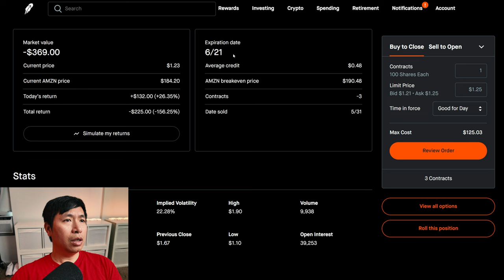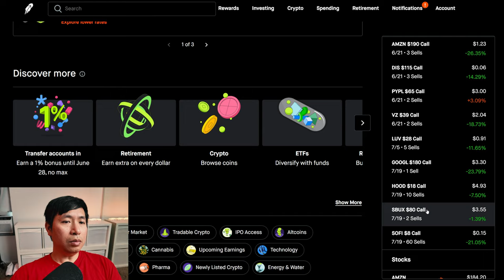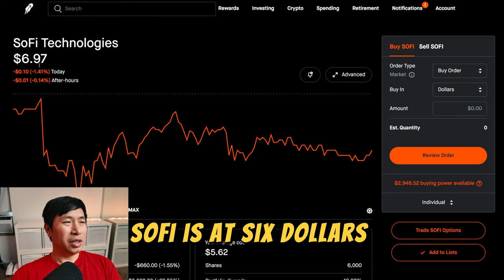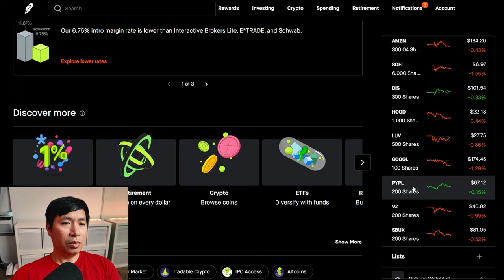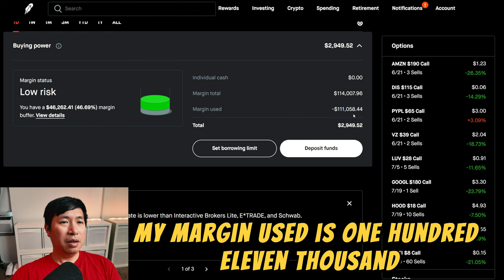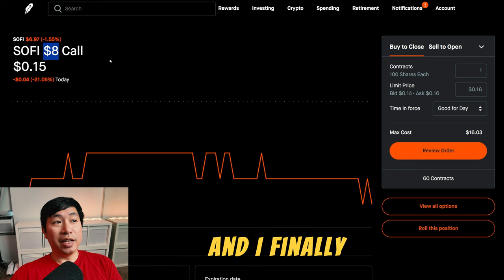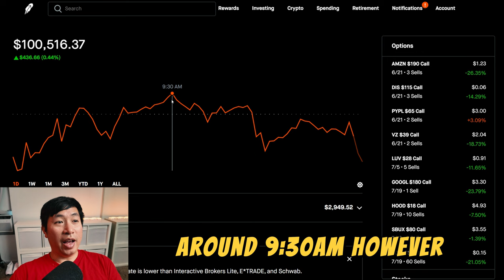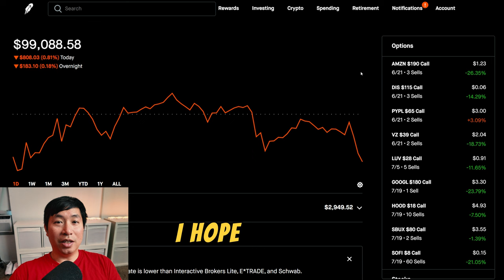$99K Robinhood Portfolio Update 📈 How To Make Money On Robinhood 🚀📈